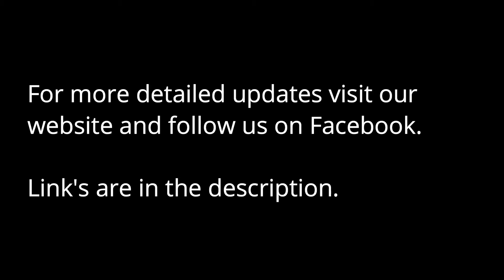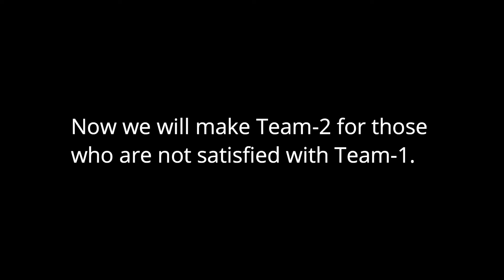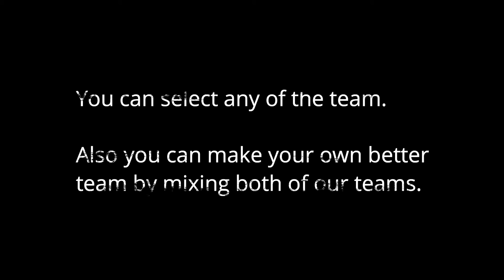SRH vs CSK Playing XI | SRH vs CSK Dream11 Team | IPL2019 33rd Match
Here's your Dream11 winning team for Sunrisers Hyderabad vs Chennai Super Kings
IPL 2019 33rd Match
17th April 2019, Wednesday
08:00 PM IST
Venue: Rajiv Gandhi Internatonal Stadium, Hyderabad

Register on Dream11 by clicking the below link to win RS100 bonus:
Think you can challenge me on Dream11? Tap

Searched Tags:
ipl 2019
srh vs csk playing 11 predictions
srh vs csk dream11 team
srh vs csk probable 11
srh vs csk live
srh vs csk live score
srh vs csk 2019 matches
ipl 2019 srh vs csk
ipl 2019 all matches
ipl 2019 theme song
srh vs csk highlights
srh vs csk full match highlights
ipl 2019 teams
ipl 2019 srh
ipl 2019 csk
ipl 2019 srh squad

If you liked our video and satisfied with our Dream11 teams  kindly press the like button and also subscribe to our channel and don't forget to press the bell icon to win more leagues.